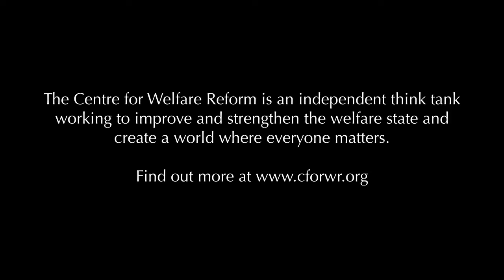4. Why were you noncompliant with CQC?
David Zigmond explains to Simon Duffy why too much compliance is bad for citizens and for professionals. Too many rules damage human development.